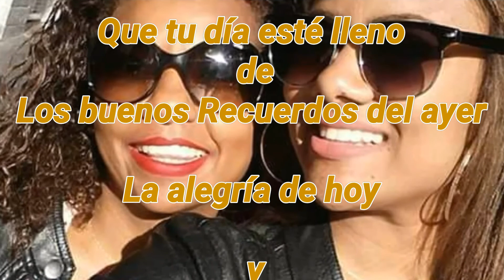Arianda Mabel Acosta De ÓLEO